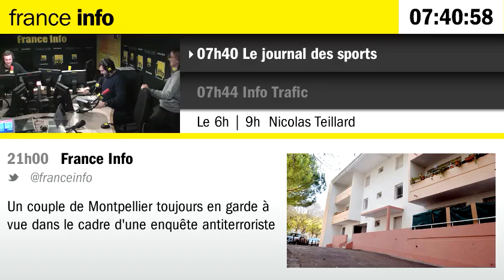L'actu sport du jour : c'est la valse des entraîneurs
Le journal des sports avec Xavier Monferran